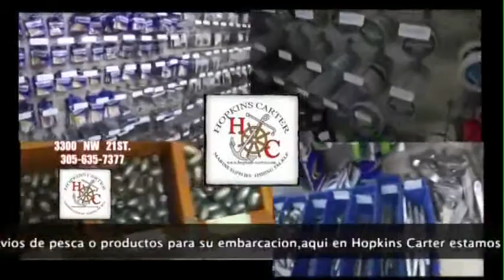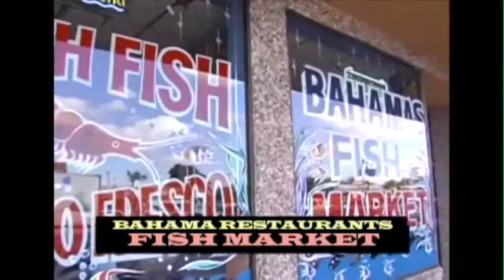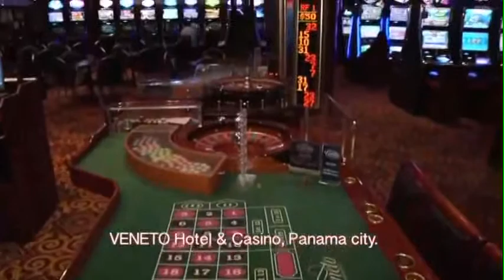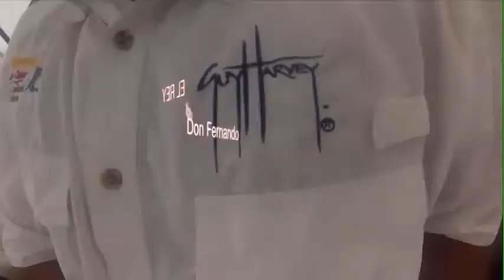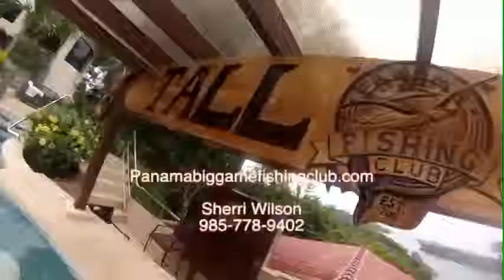Panama Big Game Show 2 Part 2 of 2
New TV program on Panama Big Game Fishing Club with  Pescando en los Cayos TV Show Part 1 of 2